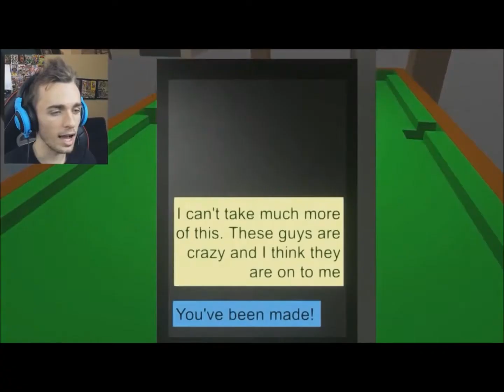PORC EPIQUE 63, la fois ou j'ai détourné un épisode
Soixante troisième épisode de Porc Epique